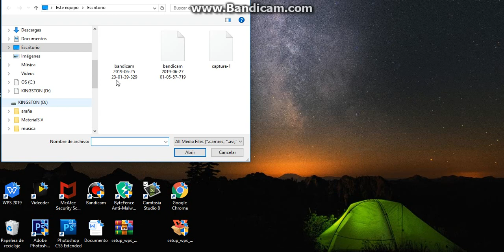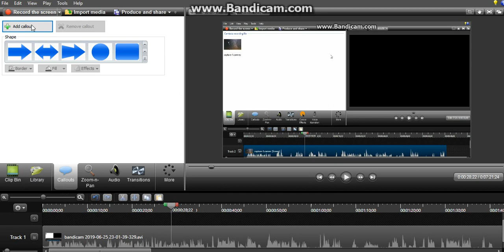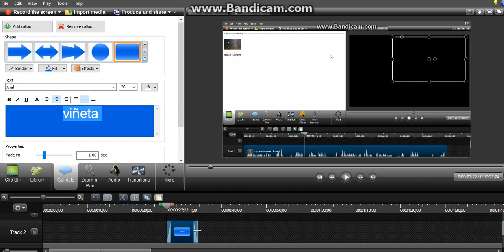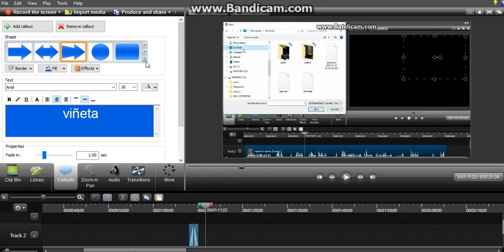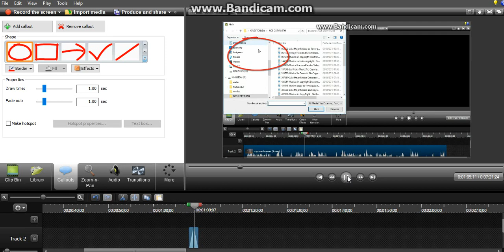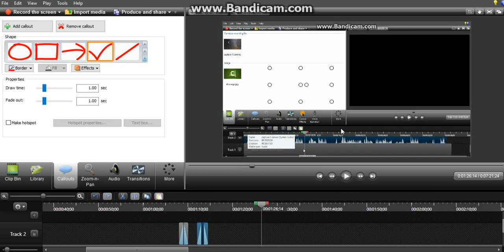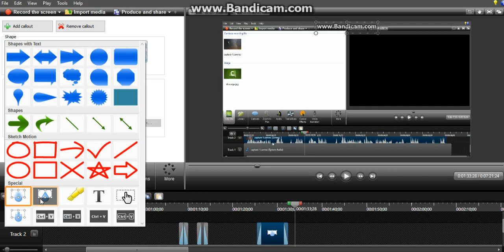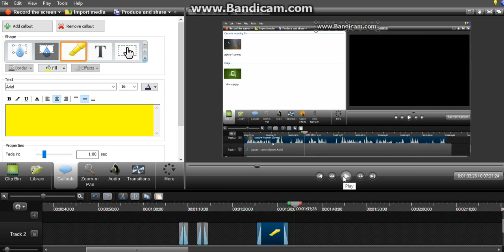CURSO DE CAMTASIA PARTE 4 poner cuadros o viñetas